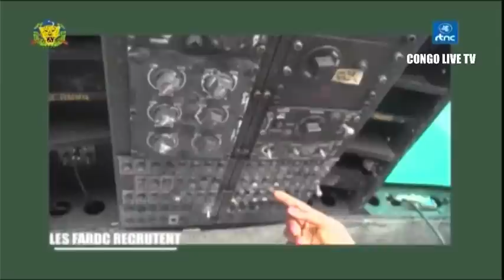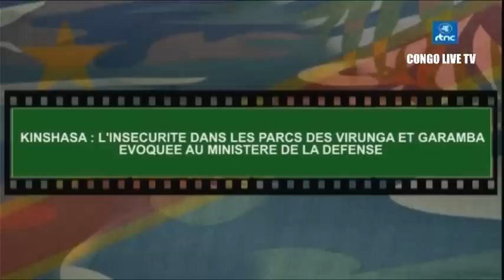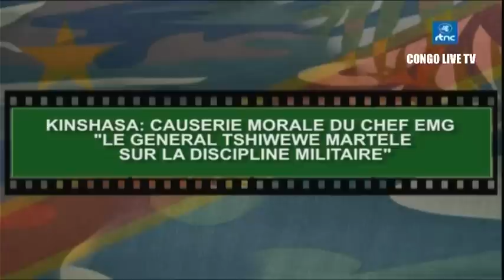🔴FARDC : SUIVEZ L'ECHOS MILITAIRE DE CE DIMANCHE 25.06.2023 "ACTUALITE DE L'ARMEE CONGOLAISE "